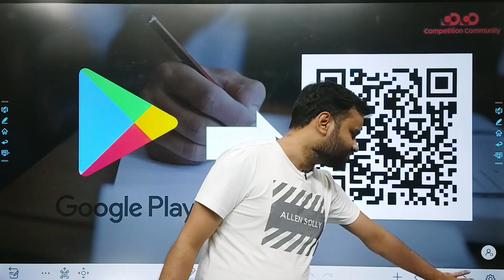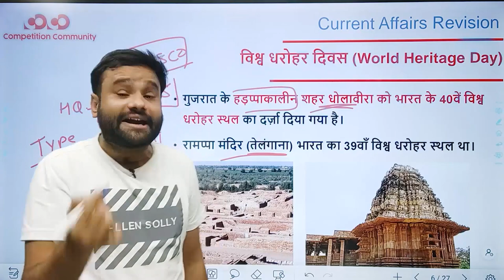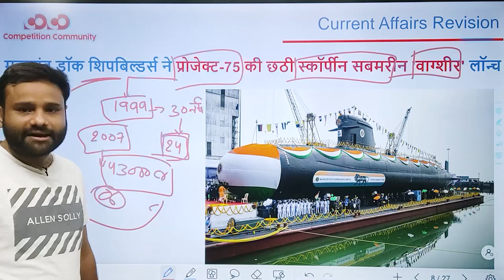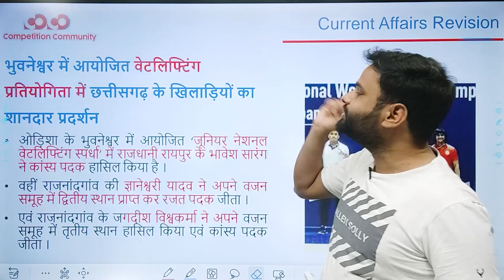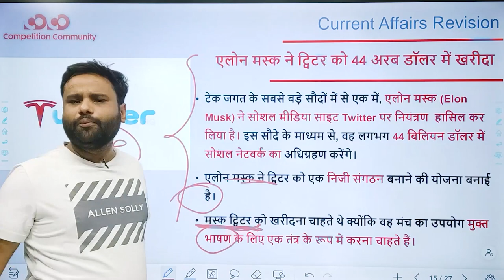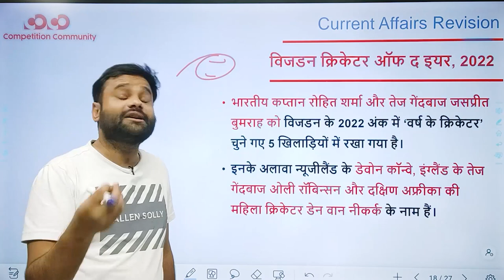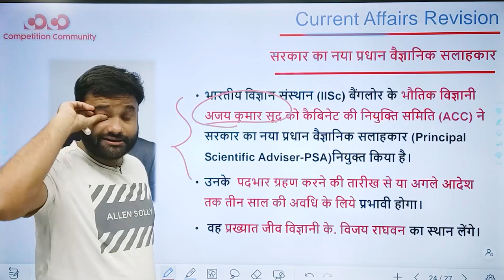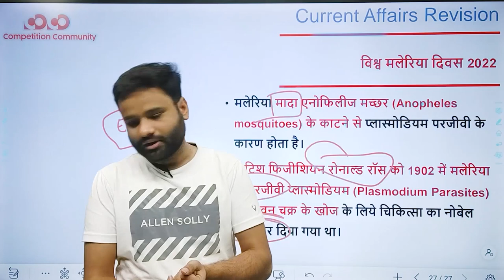पूरे हफ्ते का Current Affairs Revision | 25th - 30th April, 2022